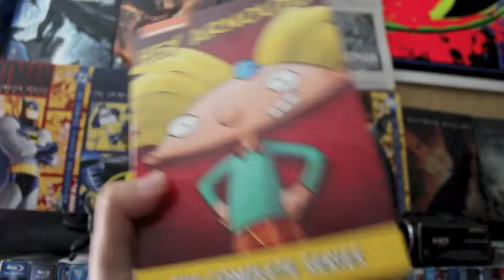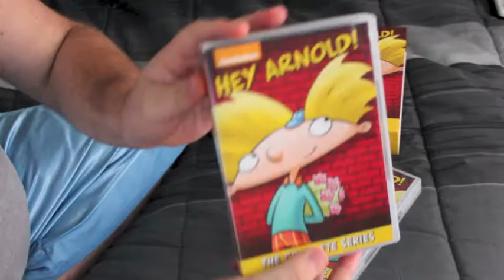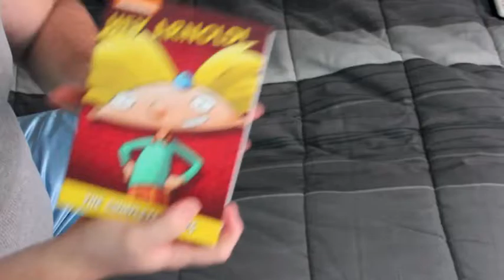Hey Arnold DVD Set: The Complete Series Walmart Exclusive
Picked up this at Walmart for an incredible deal. Hey Arnold Complete Series DVD set. Nickelodeon show from the 90's.